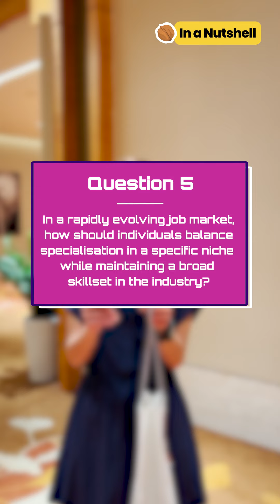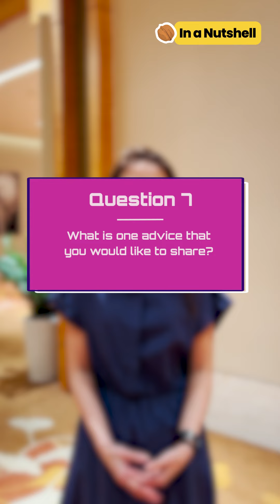In a Nutshell: Questions in a Bag Episode 7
Soldering skills and career tips! 🔌🔧⁣
Get connected with the right circuits for success as our vCA Jer Wei continues to share on how to amp up your career! ⚡👔⁣

Do you have any questions for our vCAs or career coaches? Drop them in the comments below!⁣